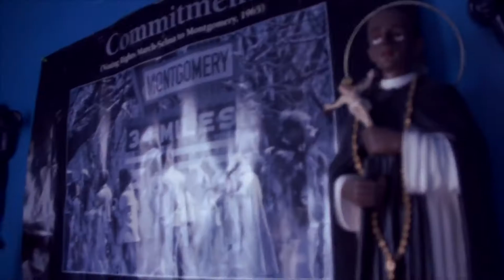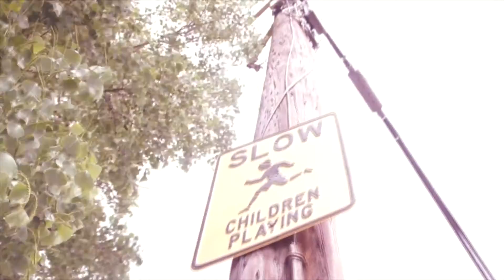chad charles - HELL ON EARTH [prod.Jayo Da Prod]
chad charles "Hell On Earth [prod. by @jayodaprod]"

Dir. & Edited by FlyyWitness